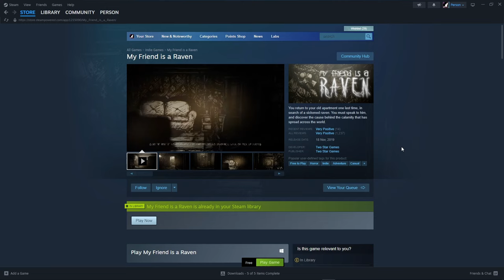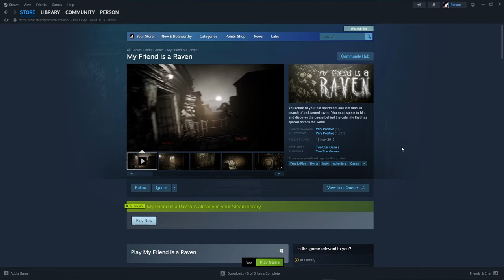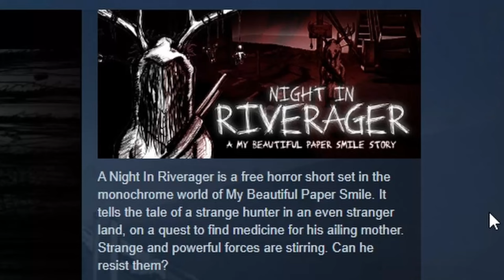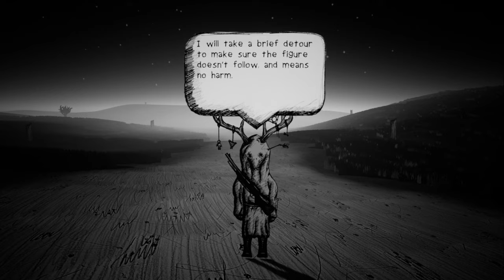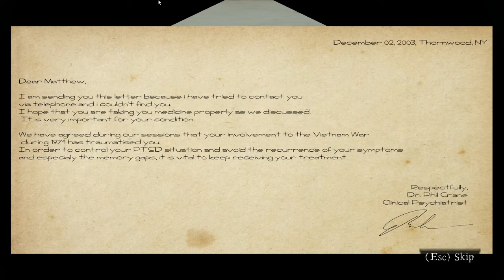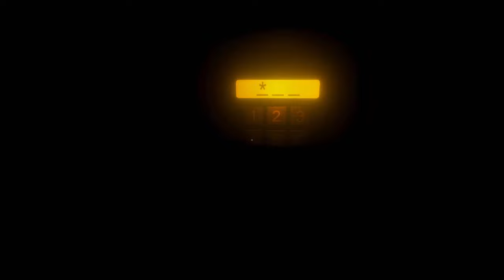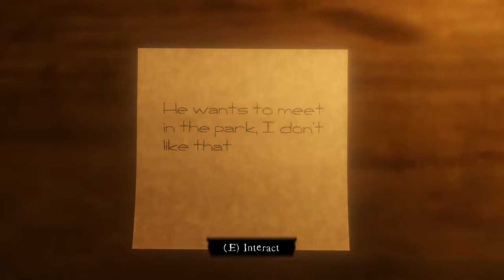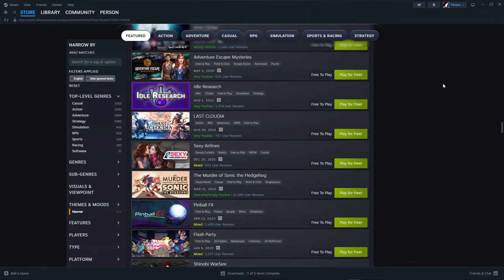Exploring "Underrated" Horror Games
A new type of video for my channel. In this video I'm checking out 3 horror games I found on steam that are "Underrated"

Chapters
0:00 Intro
0:41 My Friend Is A Raven
17:56 Night In Riverager
29:50 Honey Are You There?
55:35 Outro